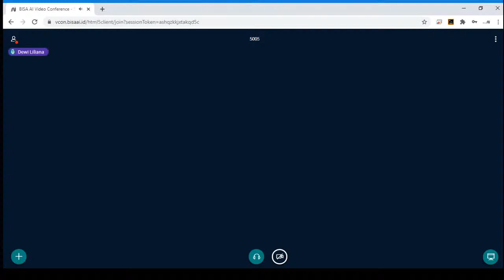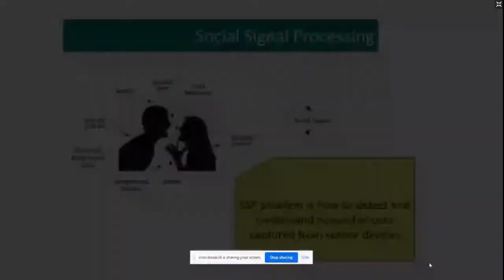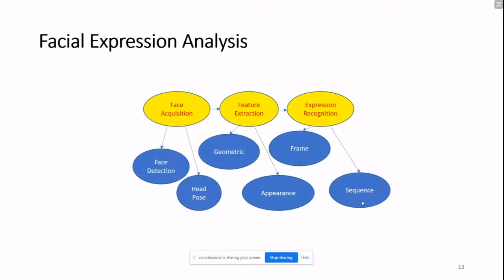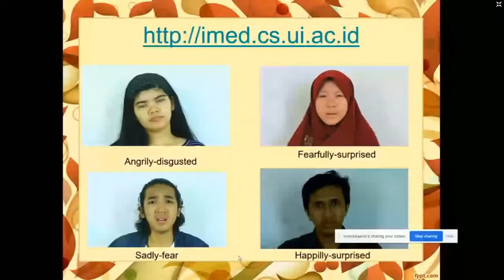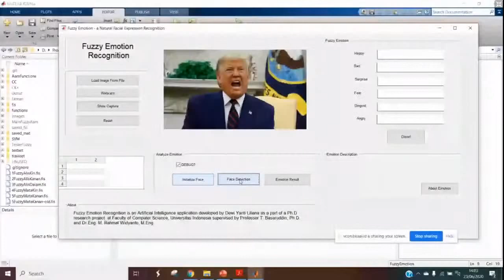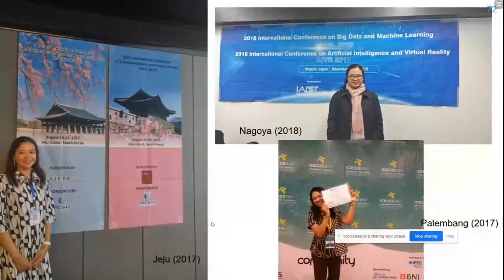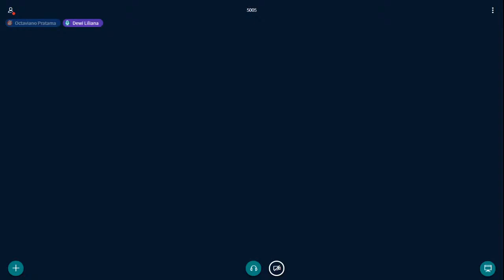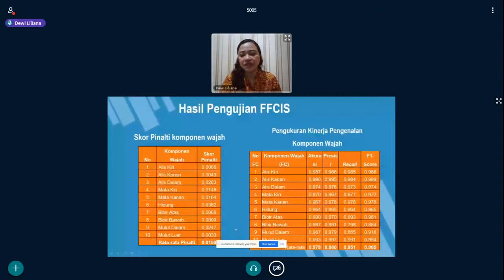Riset di Bidang Human Emotion Recognition (Dr. Dewi Yanti Liliana, Dosen Teknik Informatika, PNJ)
Roundtable #21 Special Edition: women researcher
Riset di Bidang Human Emotion Recognition dengan Fuzzy dan Machine Learning

Pengenalan emosi manusia adalah bidang penelitian yang mengamati emosi dari wajah, suara dan ekspresi manusia. Salah satu domain yang menarik untuk diteliti adalah deteksi emosi berdasarkan ekspresi wajah. Masalahnya adalah beberapa ekspresi wajah mewakili emosi yang sama. Pada acara Roundtable kali ini BISA AI mengundang narasumber untuk membahas mengenai pengenalan emosi berdasarkan ekspresi wajah dengan salah satu teknik Artificial Intelligence yaitu Fuzzy dan Machine Learning yang akan dibawakan oleh:

🔅 Narasumber :
🗣️ Ibu Dr. Dewi Yanti Liliana
(Dosen Prodi Teknik Informatika, Politeknik Negeri Jakarta)
Pembahasan : Riset di bidang Human Emotion Recognition.